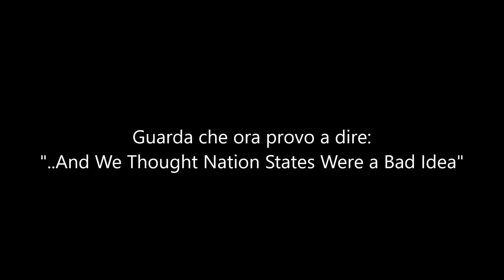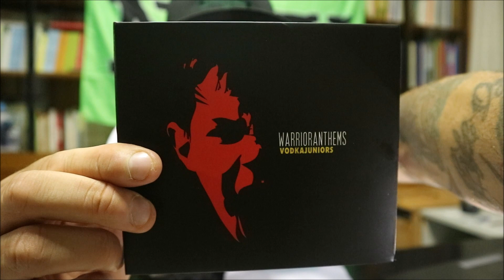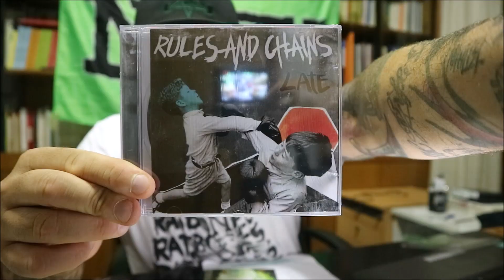Spiegone punk rock di Giugno 2018!! (Dressed To Punx v. 50)